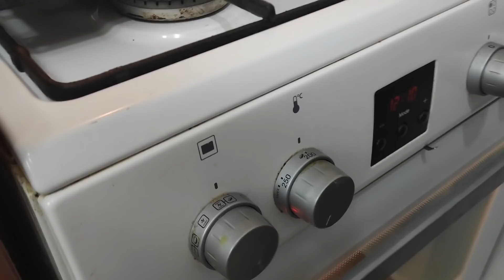Муж турок готовит детям МИНИ ПИЦЦУ в школу \ ТОНКОЕ ТЕСТО - все секреты вкусной пиццы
Мини пицца с разными начинками на тонком тесте. Как быстро приготовить покажет турок Юсуф, проживающий в Анталия Турция.
Ингредиенты на 8 мини-пицц:
Мука - 3 стакана (стакан 200 мл),
Дрожжи сухие - 1 пакет (11 г),
Яйцо - 1 шт,
Масло оливковое - 30 мл,
Начинка:
Томатная паста - 1 столовая ложка,
Колбаса,
Сыр - 300 г,
Красный и зеленый перец,
Помидоры,
Базилик.